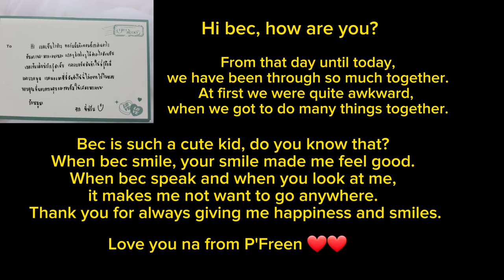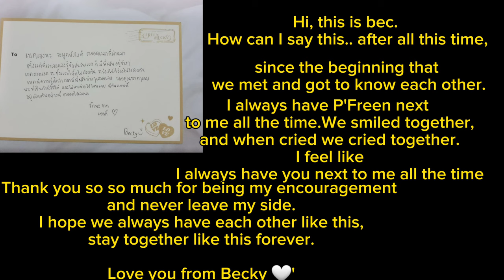Freen and Becky "One fine day" with StoryBook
One Fine Day Storybook x FreenBecky